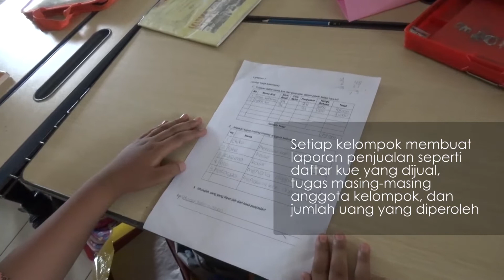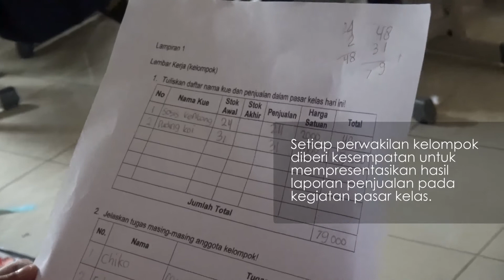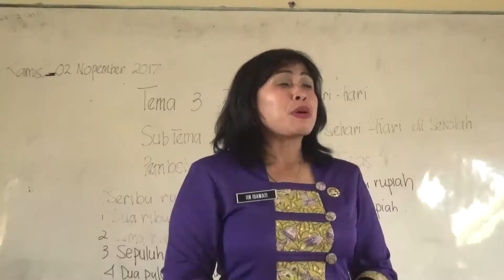[Numerasi] Batu, Jawa Timur: Pembelajaran Tematik di Kelas II "Jual Beli di Pasar Kelas"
INOVASI telah memetakan lebih dari 160 inovasi dan praktik baik pendidikan di SD/MI se-Jawa Timur, dan pembelajaran tematik  adalah salah satunya. Dalam video ini, siswa-siswa SDN Punten 1 Batu melakukan jual beli layaknya di pasar. Setelah belajar tentang nilai uang, siswa diajak untuk mempraktikkan secara langsung. Bagaimana hasilnya? Mari tonton di video ini!

INOVASI has mapped out more than 160 innovations and best practices in primary schools and madrasah in East Java, and thematic learning is one of them. In this video, students of SDN Punten 1 Batu do buying and selling like in the market. After learning about the value of money, students are invited to practice the use of money in real life situation. How is the result? This video will show you the full story.